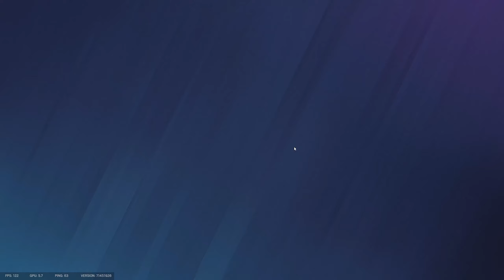Triple Claymore Trap in Rainbow Six Siege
Heyo! I'm Lulu, I enjoy playing fps and mmo's , I'm working on playing variety of games!

Streams On Weekends, Any other day is bonus! Come and Watch! 😄